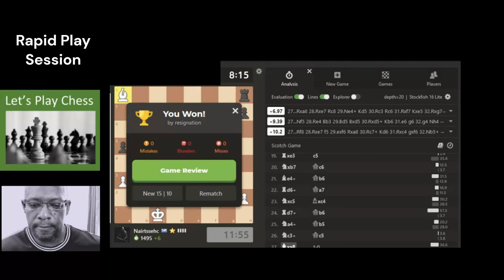In memory of that Alone King :( (Silent)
Silently mauling the King Area :O

Music